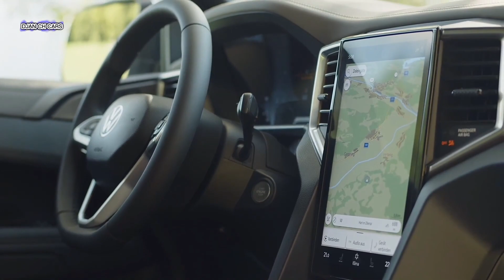VW Amarok Aventura 2024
The new generation of Amarok has a more spacious and functional interior, loaded with technology and with first-class finishes. The increased wheelbase provides more space, especially in the second row of seats. Three very resistant upholstery options are available: fabric (Amarok), Art Velours (Style) and high-quality leather (Aventura). In the Style and Aventura, the driver's and passenger's seats are electrically adjustable and heated.

The interior has been digitized, with a "Digital Cockpit" instrument panel (8.0 inches in the entry-level Amarok and 12 inches in the Style and Aventura variants) and a modern touch screen in tablet format (10 inches in the Amarok and 12.0 inches in the other two versions). Volkswagen Commercial Vehicles incorporates in the Amarok a combination of digital functions and buttons and push/rotary switches configured in an ergonomic and intuitive way.

All Amaroks have climate control, multifunction steering wheel, DAB radio, stereo and rear view camera. In the Adventure version, the navigation system and the Harman Kardon sound system with 10 speakers are standard.